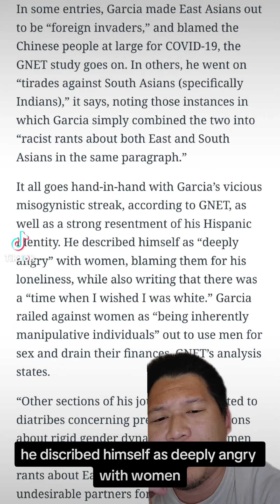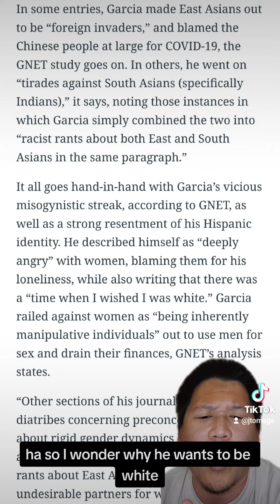When Reality hits and racial stereotypes used to enforce their superiority complex crumbles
the Allen Texas Mall shooter had massive internalized racism, a desire to be white, blamed women for his loneliness, Asians for societal problems, and repeated racial stereotypes about Asian men being undesirable. Reality hit him hard.